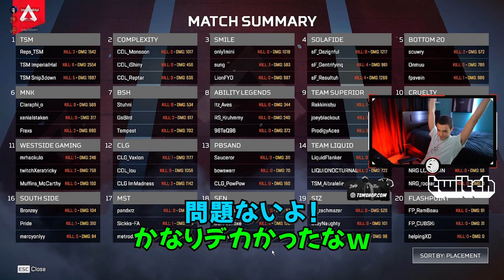キャラ縛りの特殊大会でTSMが逆転優勝！！Throwback Throwdown 杯【Apex Legends】imperialhal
毎日1、2本翻訳動画を投稿しています！（朝と夕方に更新）

■使用楽曲
Thefatrat

※本チャンネルのコンテンツは配信者さまに許可を取っているもしくは既に許可のおりている動画を翻訳しています。
また配信者さまのチャンネルのマイナスにならないよう、既に編集されたYoutube動画を翻訳するのではなく、自分で編集したものを翻訳し・動画化しています。

Most of the contents in this channel has gained permission from content owners in advance. However some content owners were unable to reach so if at any time, if there are any inconvenience with our video feel free to contact us via Twitter DMs or email and we can remove the video immediately.